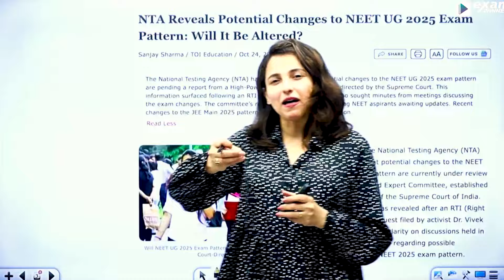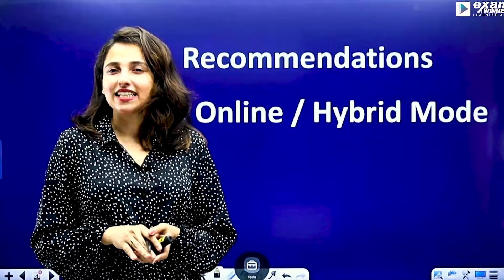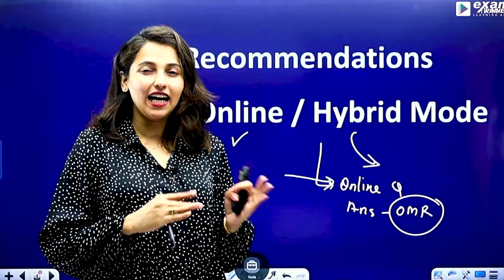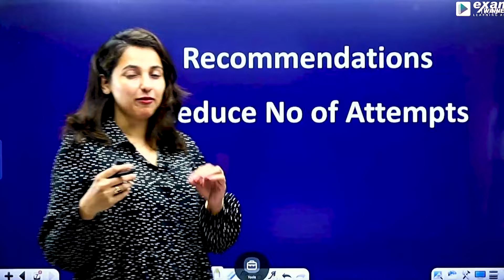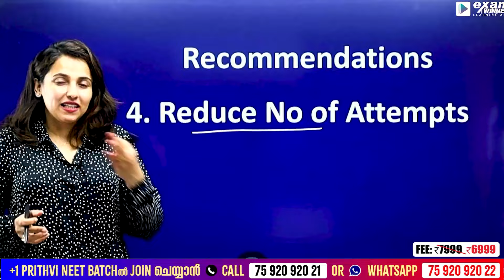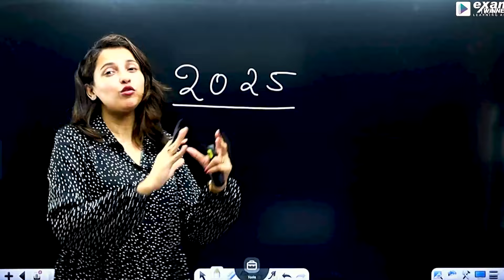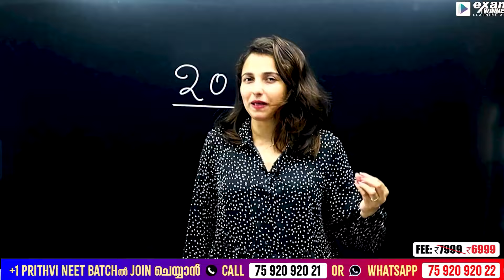Major Changes of NEET 2025-2026 | NTA Latest Update ! NEET Exam Latest Recommendations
🛑To join Plus two Uyare Batch 📱Call to 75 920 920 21 or WhatsApp " Hi " to 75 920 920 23